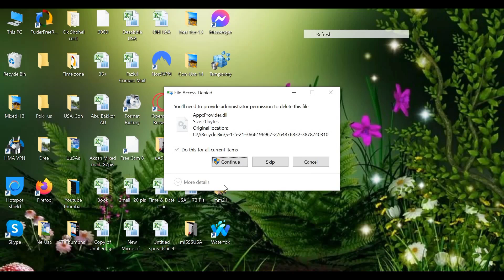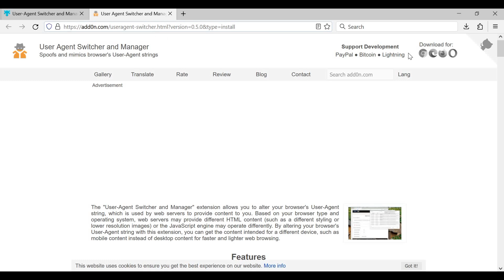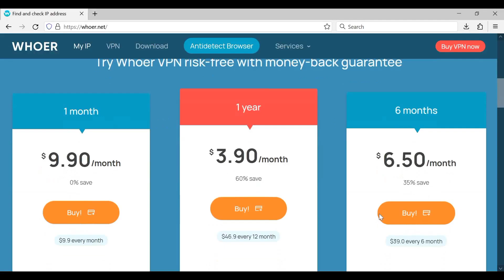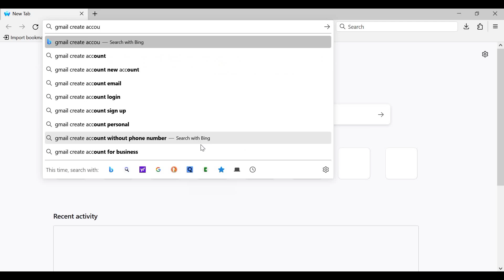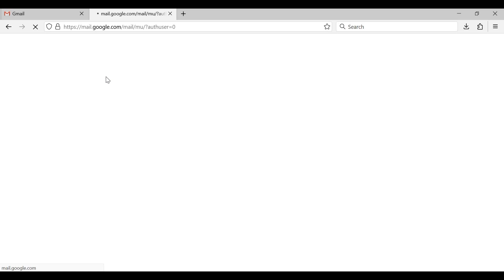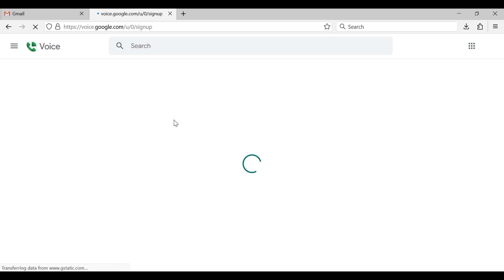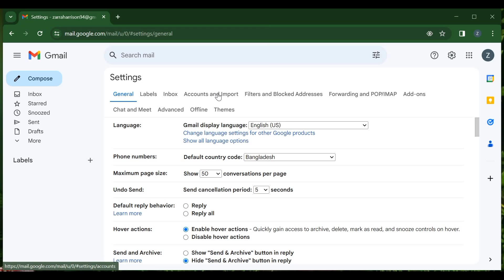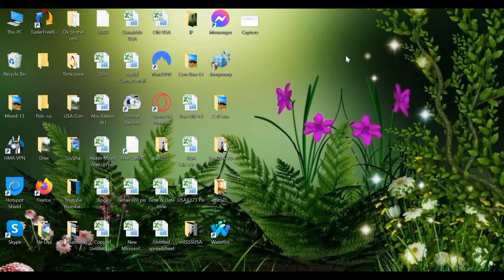iPhone Mail Create PC !! কিভাবে পিসি দিয়ে আইফোন জিমেইল তৈরি করবেন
In this video I will show you how to easily create iPhone device Gmail through PC

©Tech Akash 24